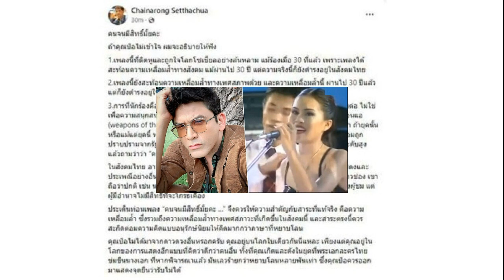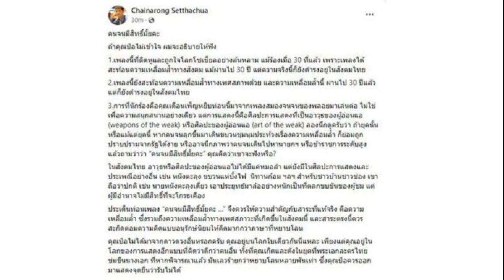เปิดอีกคลิปใหม่ วงจรปิดข้างบ้าน ได้ยินเสียงปืนรัว 4 นัดซ้อน ดังสนั่นจากบ้านกำนันนก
เปิดอีกคลิปใหม่ วงจรปิดข้างบ้าน ได้ยินเสียงปืนรัว 4 นัดซ้อน ดังสนั่นจากบ้านกำนันนก จากนั้นถัดมาเห็นเสียงไฟหน้ารถทยอยออกจากบ้านพักของกำนันคนดัง
กลายเป็นเรื่องสะเทือนวงการตำรวจ หลัง พ.ต.ต.ศิวกร สายบัว สว.ส.ทล.1 กก.2 บก.ทล. ถูกยิงเสียชีวิตในงานเลี้ยงที่บ้านกำนันนก จ.นครปฐม ทั้งที่มีตำรวจอยู่ร่วมในงาน 20 กว่านาย แต่กลับไม่มีใครจับตัวนายหน่อง คนร้ายที่ลั่นไก กระทั่งถูกวิสามัญ ขณะเดียวกันตำรวจทั้ง 25 นายก็ถูกสอบสวนในเรื่องดังกล่าวด้วย ก่อนนำมาสู่การออกหมายจับ 6 ตำรวจ และสั่งให้ออกจากราชการไว้ก่อน เช่นเดียวกับผบก.ภ.จว.นครปฐม และผกก.สภ.เมืองนครปฐม ที่ถูกคำสั่งเด้งไปช่วยราชการที่ศปก.บช.ภ.7 โดยขาดจากตำแหน่งเดิม ตามที่เคยเสนอข่าวไปแล้วนั้น

สำหรับความคืบหน้า วันที่ 11 ก.ย.66 รายงานข่าวแจ้งว่า นอกจากชุดสืบสวนจะส่งเซิร์ฟเวอร์วงจรปิดที่งมจากน้ำมาตรวจสอบได้แล้ว เจ้าหน้าที่ยังกระจายกำลังหาเบาะแสเพิ่มเติมบริเวณโดยรอบบ้านพักของกำนันนก หลังเกิดเหตุด้วย

ก่อนเจ้าหน้าที่ได้คลิปวงจรปิดจากบ้านใกล้เคียงของกำนันนก โดยสามารถบันทึกภาพและเสียงปืนไว้ได้ ซึ่งมีเสียงปืนดังขึ้นแบบรัวๆ ถึง 4 นัดซ้อน โดยเสียงปืนดังมาจากบ้านพักของกำนันนก จากนั้นถัดมาเห็นเสียงไฟหน้ารถทยอยออกจากบ้านพักของกำนันนก
อ่านข่าว : คุมตัว 6 ตำรวจ ส่งศาลฝากขัง ผกก. ชี้ น่าสลดใจ บางคนเป็นเพื่อนร่วมรุ่น
อ่านข่าว : กู้ได้แล้ว เซิร์ฟเวอร์ วงจรปิดบ้านกำนันนก เตรียมออกหมายจับอีก 5 ราย
อ่านข่าว ส่งศาลฝากขังแล้ว 6 ตำรวจ เอี่ยวคดีกำนันนก เผย 1ในผู้ต้องหาสำนึกผิด